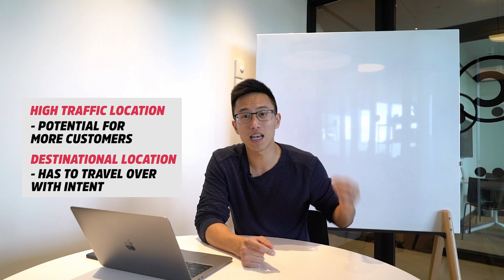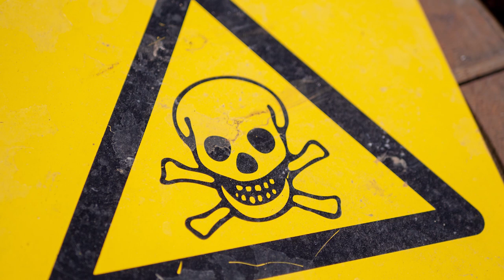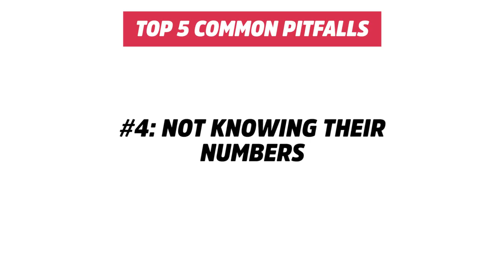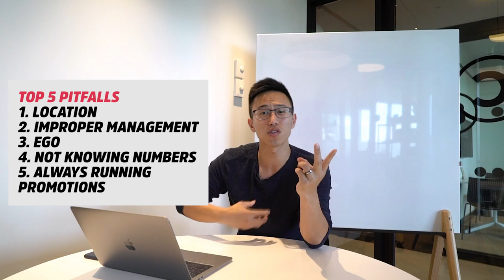5 Alarming Reasons Why Restaurants & Food Businesses FAIL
Starting a restaurant is no easy task. Keeping it open is another feat. 60% of restaurants fail to survive past their first year. But why do so many restaurants and small businesses fail to survive? What common restaurant mistakes or top reasons restaurants and F&B shops are making?

You've probably heard of that 60% failure stat before. That's one ugly and depressing number to hear. As a F&B shop owner, previous restaurant owner, and small business owner...it is a number that I see as a reality. It's tough. Starting a restaurant is already tough, but keeping it open is a whole 'nother beast.

Why do restaurant businesses fail so often? What is it about them? There are 5 reasons and common mistakes that I see new and novice restaurant owners make quite often...that end up costing them their whole business.

So if you're looking to learn why restaurants fail, common restaurant mistakes, why restaurants fail, a restaurant owner looking to avoid restaurant failure and closure, or an upcoming business owner looking to start a restaurant or in the process of starting a restaurant, keep watching!

📚 RESOURCES

🛠 Community & Tools
[EQUIPMENT] Tools & software I recommend using -

I’ve helped hundreds of restaurant owners and entrepreneurs create explosive Food & Beverage businesses. I’ve been awarded Top 30 Under 30, Young Entrepreneur of the Year, Top 10 Emerging Entrepreneurs, and recently a Forbes Business Council Member.